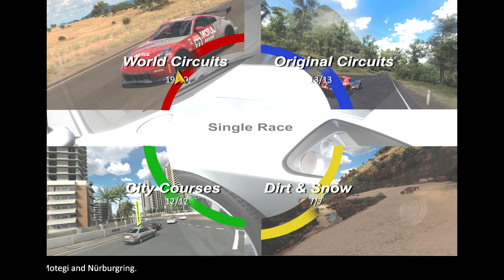Recreating Iconic Racing Game Menus / UI | FH3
All images created in Forza Horizon 3.